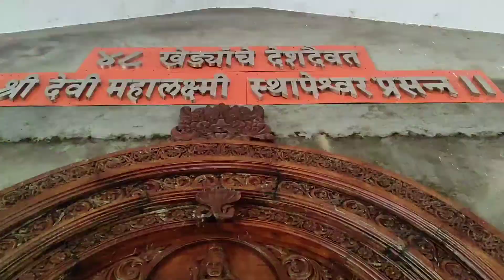Way to Amboli | Goa to Maharashtra EP2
Bus Palat gayi hain maneri road par | Bus accident 😭 Goa, Dodamarg

bus accident vlog
bus accident in maneri road
bus accident goa